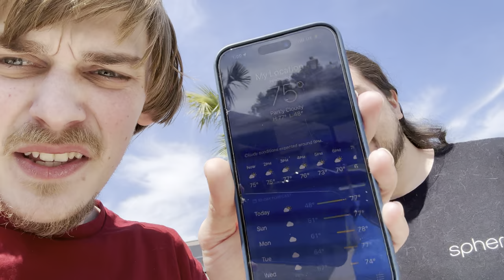WHERE DO WE WATCH THE ECLIPSE?